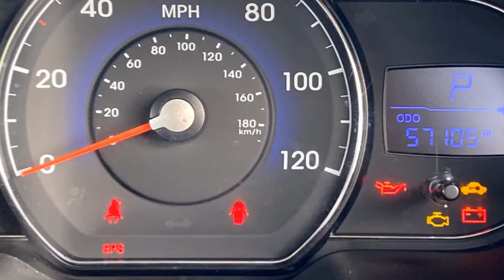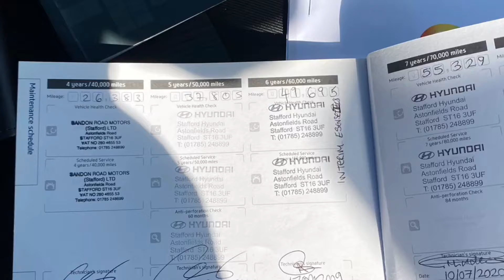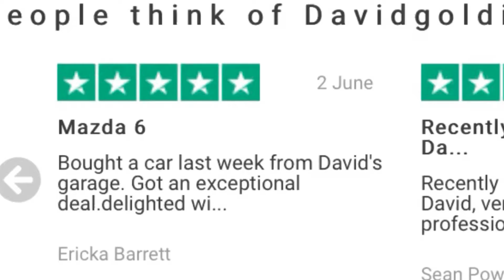2013 Hyundai i20 Automatic for sale